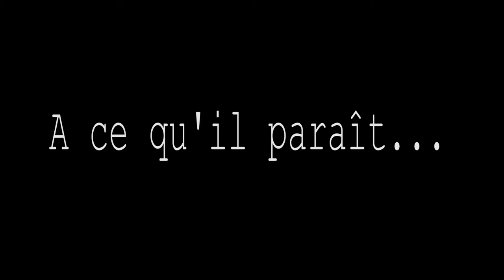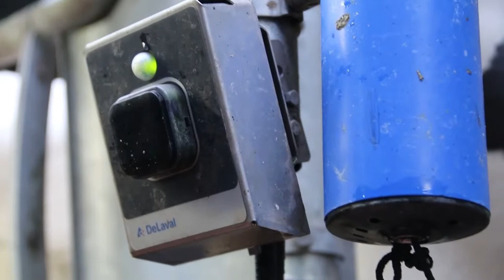Champsd’Action 1er prix : La Ville Davy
En septembre dernier, lors du Space, l’équipe PROJECO lançait leur premier challenge étudiants : Champs d’Action ! Pour rappel, ce concours inter-classes challengeait les étudiants sur la réalisation d’une vidéo de 3min dont l’objectif était de convaincre les jeunes de la diversité et de la richesse des métiers de l’agriculture.

Le premier prix, un chèque de 2 000€, revient à la classe de BTS ACSE 2ème année du lycée La Ville Davy pour leur superbe vidéo mettant en avant la polyvalence et la passion du métier d’agriculteur mais également la convivialité du secteur. Ce film de 3min explore avec émotions les différents aspects du métier, laissant un message positif aux jeunes (et moins jeunes !) sur l’attractivité de ces métiers d’agriculture.